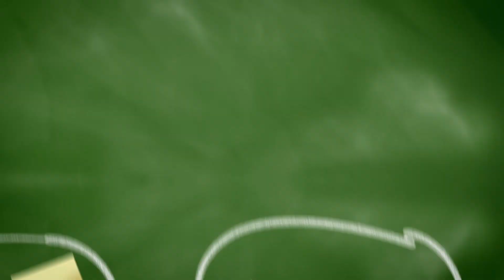Nikolaus Kopernikus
In der Mitte von allen aber hat die Sonne ihren Sitz“ - eine Erkenntnis die zu einem Umsturz des Weltbildes führte. Nikolaus Kopernikus hielt seine astronomischen Forschungen eher privat, doch bei seinem heliozentrischen Weltsystem machte er eine Ausnahme und führte zu einer Revolution.